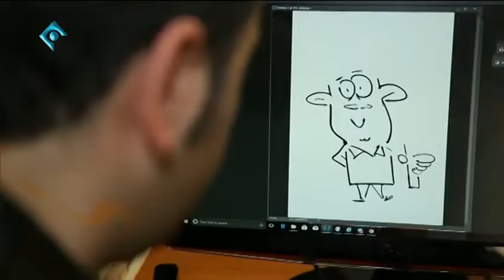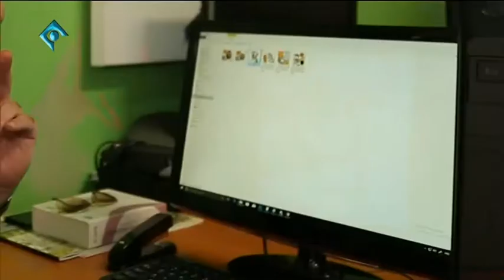برنامه اشعه ایکس-کاریکاتور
برنامه اشعه ایکس